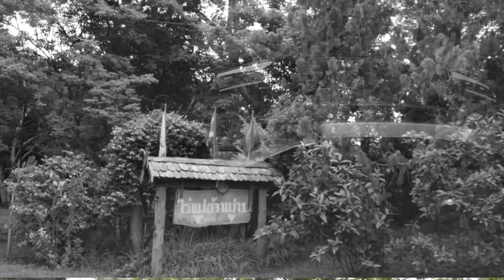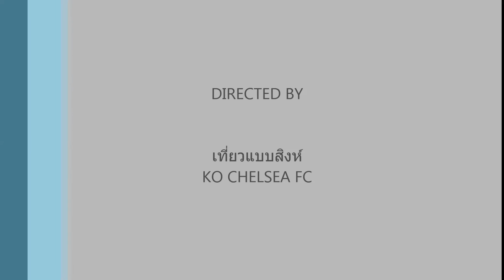เที่ยวไร่แม่ข้าวเม่า ชมวิวธรรมชาติ การทำนา และบ่อน้ำร้อน อ.แม่สรวย จ.เชียงราย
เที่ยวไร่แม่ข้าวเม่า ชมวิวธรรมชาติ อ.แม่สรวย จ.เชียงราย
ช่องทางร่วมสนับสนุนการเดินทาง เพื่อไปเที่ยวให้ครบทุกจังหวัดในประเทศไทยตามความฝัน และช่วยเหลือน้องเหมียวจอนจัดในชุมชน  และการทำคลิปวีดีโอเลี้ยงชีพ และเพื่อเพื่อนๆ พี่ๆ น้องๆ ครับ
- หมายเลขบัญชี 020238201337
- ธนาคารออมสิน สาขาแม่สรวย
- ชื่อ จิตติ ไชยศรี

ช่องทางการติดตาม  เที่ยวแบบโก้  ครับ
ช่วยกดติดตาม กดไลค์ กดแชร์ เพื่อเป็นกำลังใจให้ด้วยนะครับ ขอบคุณมากครับ